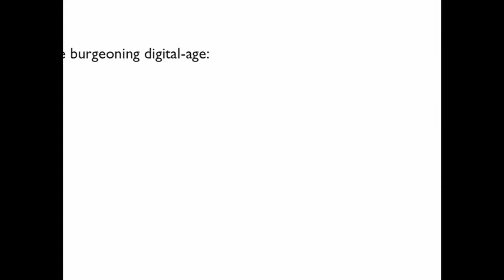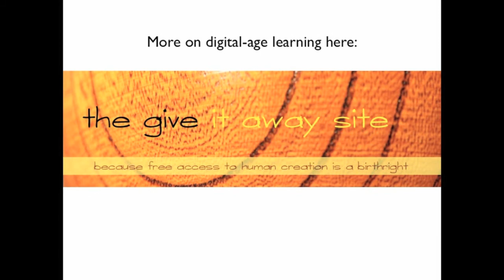Digital age SHARING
Free digital-age learning resource site: http;//giveitaway.net
Because so mush of the digital-age is about free access & sharing. Get involved with this free training repository of tools, theory & know-how.